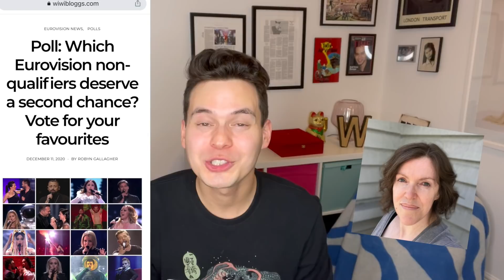EurovisionAgain: Semi-Final Non-Qualifiers | Top 10 results from our readers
Ahead of the EurovisionAgain semi-final special, we asked our readers to vote for their favourite non-qualifiers. Below you can see the actual Eurovision Again results, which had Iceland 2016 Greta Salome as the winner. Then you can compare them with the results of our unofficial poll, which we discuss in the video.

EurovisionAgain Semi-Final Show Results

1. Iceland 2016
2. Switzerland 2018
3. Finland 2017
4. Belgium 2006
5. Israel 2015
6. Estonia 2017
7. Slovakia 2010
8. San Marino 2013
9. Greece 2018
10. Portugal 2014
11. Bulgaria 2011
12. North Macedonia 2017
13. Montenegro 2013
14. Romania 2019
15. Ireland 2015
16. Norway 2011
17. Poland 2019
18. Czech Republic 2015
19. Andorra 2007
20. Moldova 2015
21. Denmark 2007
22. Netherlands 2007
23. Croatia 2010
24. Slovenia 2005
25. Belarus 2009
26. Monaco 2006

Best Non-Qualifiers | Wiwibloggs poll results

1. Iceland: Greta Salóme – “Hear Them Calling” 808 votes 5.32%
2. Finland: Norma John – “Blackbird” 761 votes 5.01%
3. Switzerland: ZiBBZ – “Stones” 721 votes 4.75%
4. Slovakia: Kristína Peláková – “Horehronie” 665 votes 4.38%
5. Israel: Mei Finegold – “Same Heart” 657 votes 4.33%
6. Bulgaria: Poli Genova – “Na inat” 616 votes 4.06%
7. Portugal: Conan Osíris – “Telemóveis” 600 votes 3.95%
8. North Macedonia: Jana Burčeska – “Dance Alone” 596 votes 3.93%
9. Estonia: Koit Toome & Laura – “Verona” 584 votes 3.85%
10. San Marino: Valentina Monetta – “Crisalide (Vola)” 574 votes 3.78%
11. Greece: Yianna Terzi – “Oniro mou” 555 votes 3.66%
12. Belgium: Sennek – “A Matter of Time” 537 votes 3.54%
13. Armenia: Srbuk – “Walking Out” 491 votes 3.24%
14. Norway: Agnete – “Icebreaker” 482 votes 3.18%
15. Latvia: Triana Park – “Line” 472 votes 3.11%
16. Ireland: Molly Sterling – “Playing with Numbers” 468 votes 3.08%
17. Romania: Ester Peony – “On a Sunday” 433 votes 2.85%
18. Montenegro: Who See – “Igranka” 432 votes 2.85%
19. Serbia: Tijana Bogićević – “In Too Deep” 389 votes 2.56%
20. Albania: Lindita – “World” 359 votes 2.37%
21. Poland: Tulia – “Fire of Love (Pali się)” 341 votes 2.25%
22. Czech Republic: Marta Jandová & Václav Noid Bárta – “Hope Never Dies” 322 votes 2.12%
23. Malta: Amber – “Warrior” 319 votes 2.10%
24. Belarus: Uzari & Maimuna – “Time” 314 votes 2.07%
25. Croatia: Franka – “Crazy” 313 votes 2.06%
26. Hungary: Joci Pápai – “Az én apám” 292 votes 1.92%
27. Slovenia: Eva Boto – “Verjamem” 284 votes 1.87%
28. Cyprus: Evridiki – “Comme ci, comme ça” 276 votes 1.82%
29. Denmark: Lighthouse X – “Soldiers of Love” 275 votes 1.81%
30. Georgia: Tamara Gachechiladze – “Keep the Faith” 268 votes 1.77%
31. Austria: Natália Kelly – “Shine” 202 votes 1.33%
32. Andorra: Gisela – “Casanova” 179 votes 1.18%
33. Moldova: Lidia Isac – “Falling Stars” 179 votes 1.18%
34. Lithuania: Jurij Veklenko – “Run with the Lions” 178 votes 1.17%
35. The Netherlands: Trijntje Oosterhuis – “Walk Along” 169 votes 1.11%
Monaco: Séverine Ferrer – “La Coco-Dance” 66 votes 0.43%